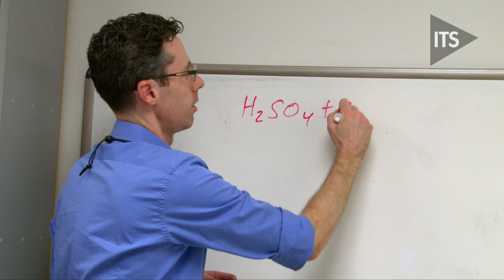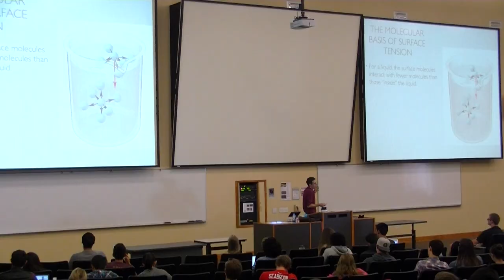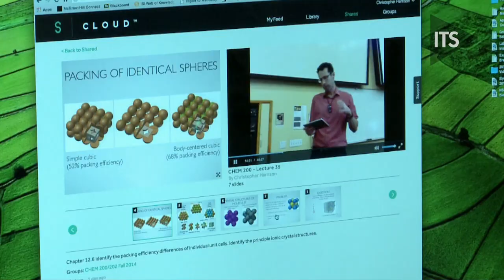Chris Harrison on New Technologies/Lecture Capture